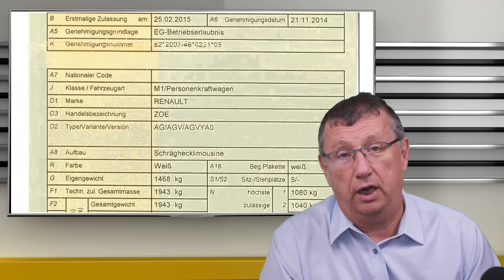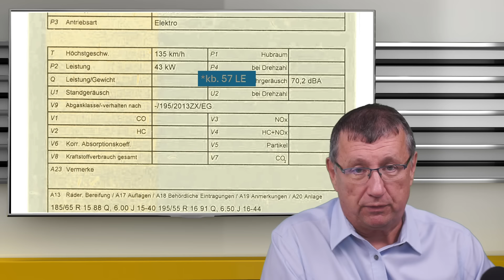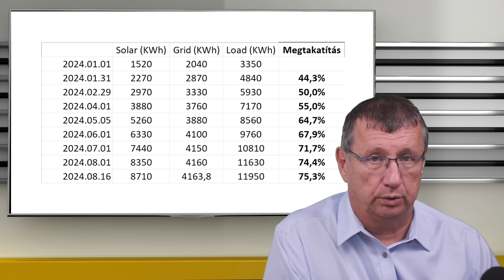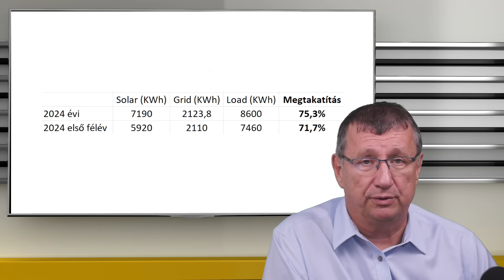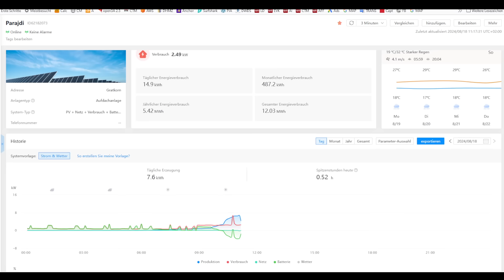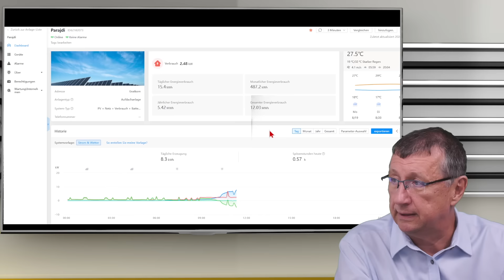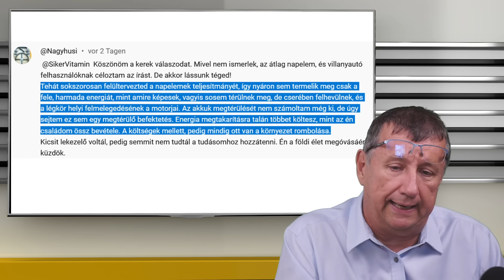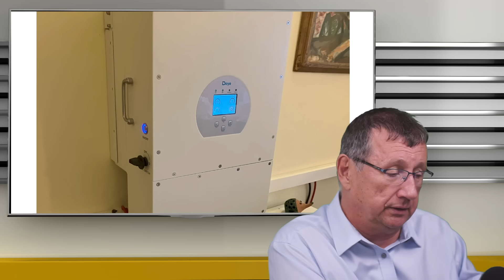🥇 Elektromos autó kérdés: Lehet ingyen autózni napelemről?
Elektromos autós tapasztalat napelemmel és sok adattal!

FONTOS: Ez nem tanácsadás, csak megadom azon forrásokat, ahonnan mi vettük! Semmi hasznom és érdekem benne. És nekem ne reklamájon senki, ha nem elégedett.

Ha augusztusban jelentkezel, akkor 10%-os korai rendelés kedvezményt kapsz ezen kuponkóddal: 2024AUGUSZTUS